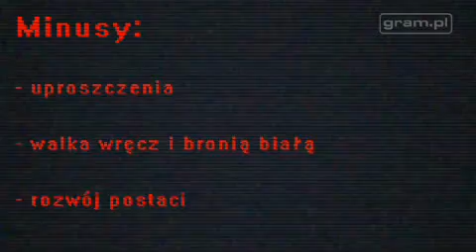Fallout 3 - recenzja - gram.pl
ZObacz także : "⌨ ZANIM KUPISZ - ROCCAT SOVA MK - WIDŻET"